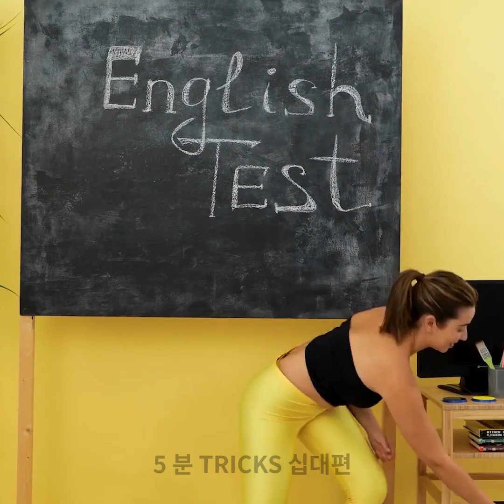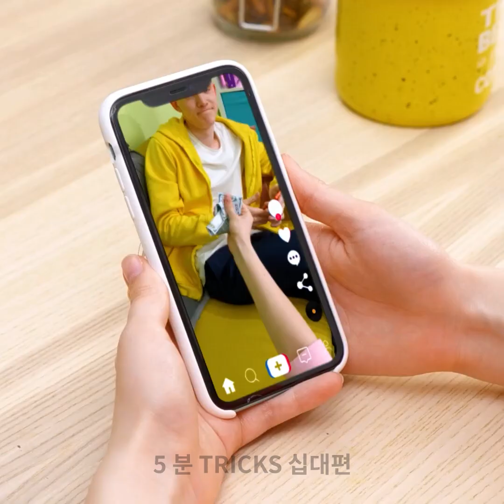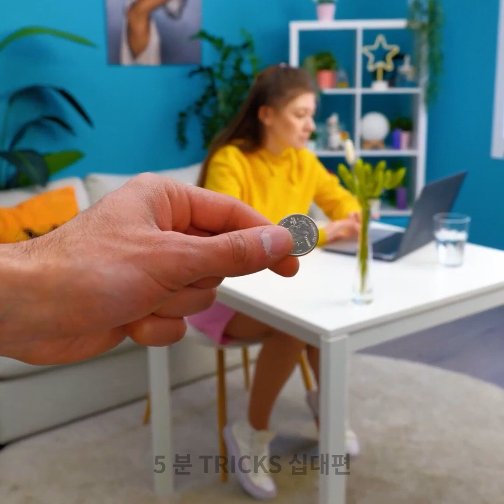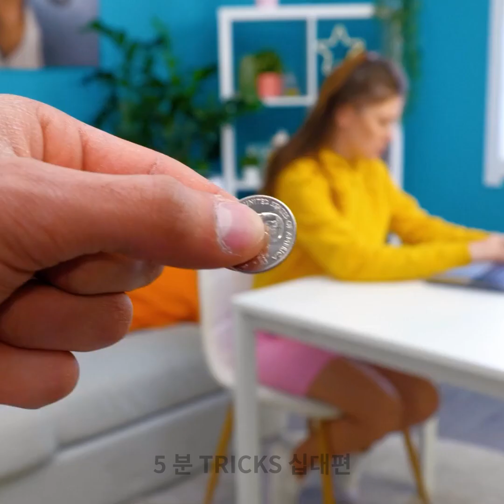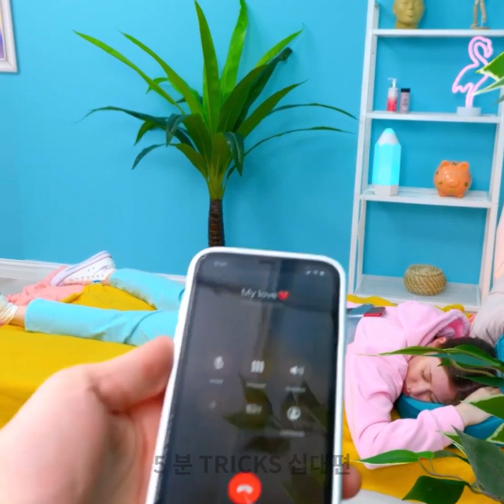친구들을 골탕 먹일 멋지고 재미있는 아이디어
타임스탬프:
00:04 친구를 놀려 줄 쉬운 방법
00:15 너무나도 웃긴 여름 장난
01:57 박스 맨
03:01 쉽게 숨는 방법